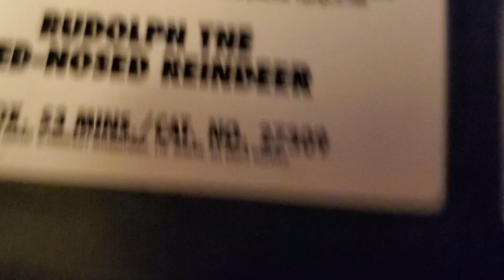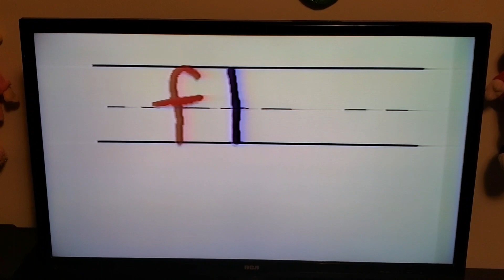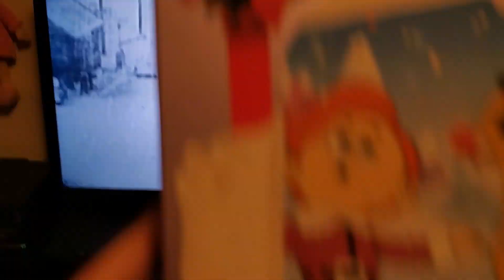Opening to Rudalph The Rednosed Reindeer 1989 VHS.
This is the opening to the 1989 VHS of Rudalph The Rednosed Reindeer. It only shows the preview for The holiday classics from Family Home Entertainment out on videocassette.